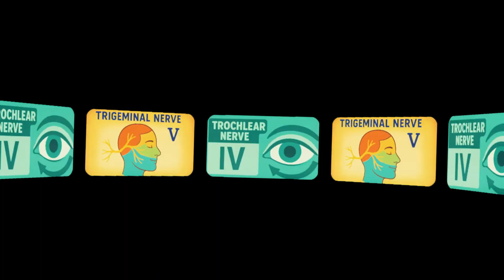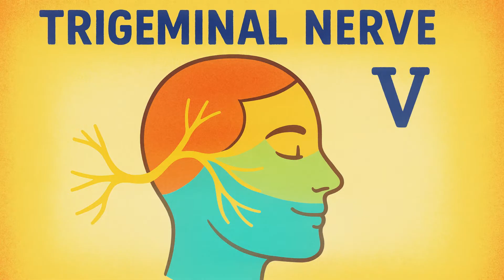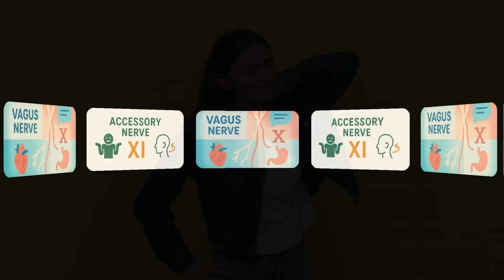Cranial Nerves Song | Remember All 12 in 3mins | USMLE, NCLEX & Med School!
🎧 Learn the 12 Cranial Nerves in Just 3 Minutes — with a Song You’ll Never Forget!
This is the fastest, catchiest way to master all 12 cranial nerves for med school, nursing school, USMLE, NCLEX, or even anatomy class.

➡️ Perfect for:
Medical students
Nursing students
Physician Assistant (PA) & NP programs
Anyone who’s tired of boring flashcards

💡 What you’ll remember by the end:
The names of all 12 cranial nerves
Their order and function
Key associations (like vision, hearing, facial movement)

🧠 Backed by evidence-based mnemonics + set to music for faster recall.
🎓 Trusted by med learners around the world.

📲 Listen on the go — in the gym, on a walk, during lunch breaks.
📌 Study smarter, not harder. Medicine CAN be fun.